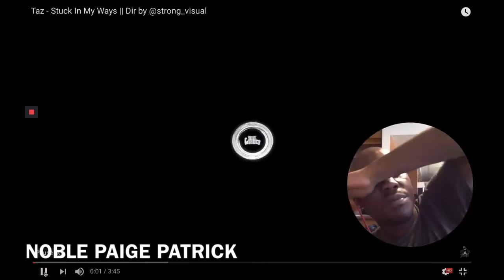Taz - stuck in my ways REACTION